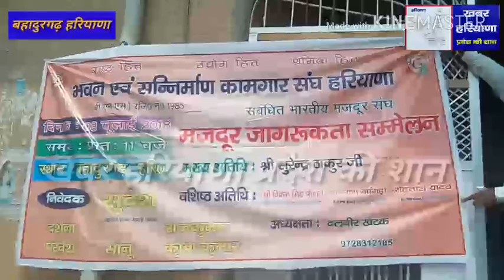बहादुरगढ़ शहर के जाट धर्मशाला में मजदूर जागरूकता अभियान का किया आयोजन